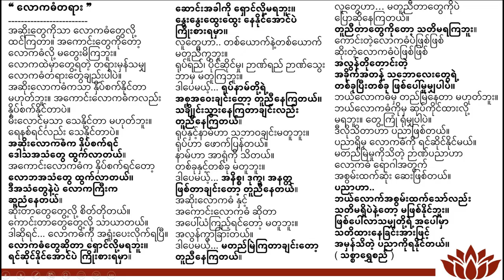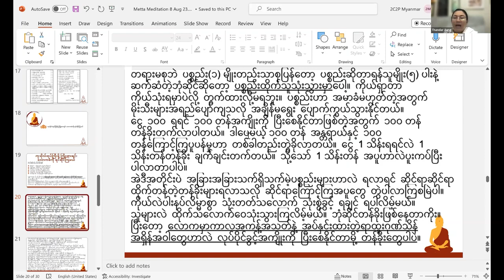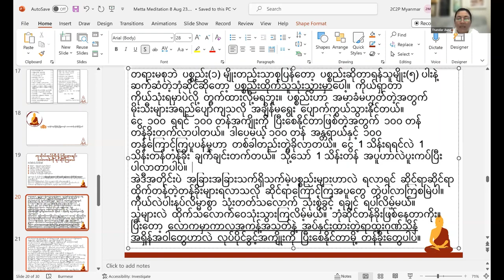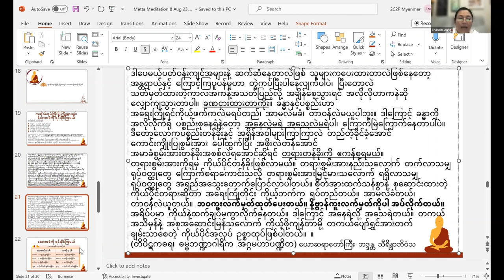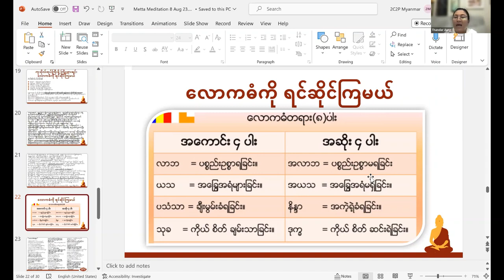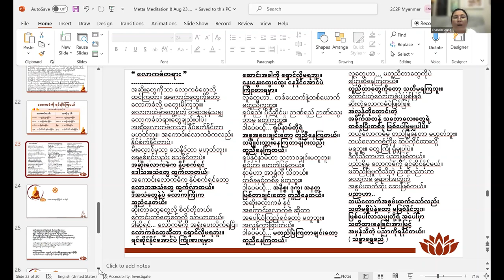ကုသိုလ်ထုပ်ကြီးဖို့ ကြိုးစားရင်း လောကဓံကို ရင်ဆိုင်ကြမယ်